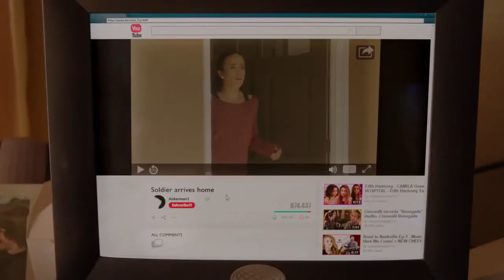SMOSH THE MOVIE OFFICIAL TRAILER